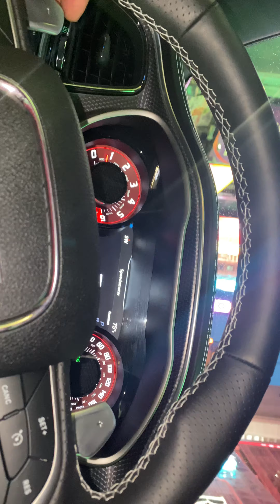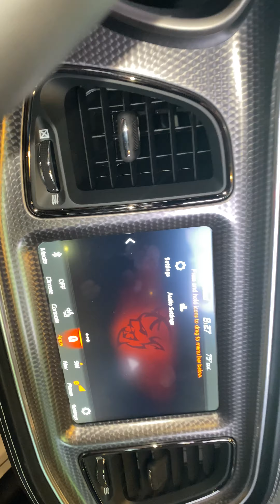Why that challenger redeye have a demon on the screen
@707_fjs thanks for the invite had a great